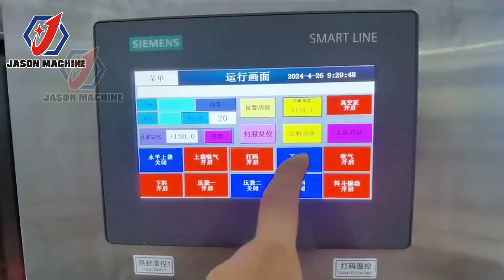Popcorn Premade Bag Packing Machine Granule Filling Machine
The fully automatic pre-made bag popcorn packaging production line can automatically complete a series of processes including bag taking, bag opening, metering, popcorn filling, sugar filling, butter filling, sealing, outer bag packaging, etc.

Foshan Jason Automatic Equipment Co., Ltd.